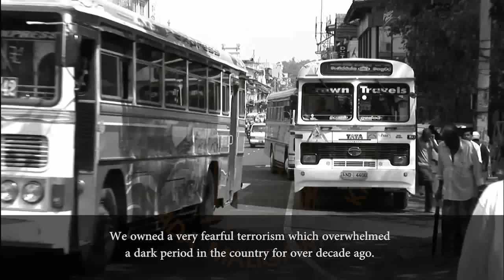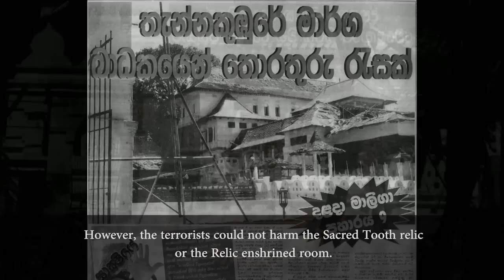LTTE Bomb Attack - Sri Dalada Maligawa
On 25 January 1998, the LTTE exploded a massive truck bomb inside the Temple of the Tooth premises, which was to be the centre the independence day celebrations.Three suicide LTTE Black Tigers drove an explosive laden truck along the King's street (Raja Veediya), firing at soldiers manning road blocks around the place, crashed through the entrance and detonated the bomb around 6:10 am, local time. Two explosions were heard. The truck contained 300--400 kg of high explosives.16 people, including the 3 attackers and a 2-year old infant were killed in the incident. Over 25 people, including 4 women, a monk and a police officer were injured. P. W. Withanage, a professor of geology also died due to shock after hearing the incident.The powerful attack left most of the buildings within a radius of 5 km damaged, and glass panes broken